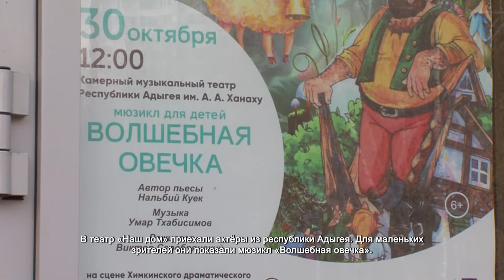В театре «Наш дом» состоялся детский мюзикл. 2.11.2021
Придя в театр, зритель ожидает увидеть актера на сцене. Но иногда спектакль можно не только посмотреть, но и самому поучаствовать в представлении. В театр «Наш дом» приехали актёры из республики Адыгея. Для маленьких зрителей они показали мюзикл «Волшебная овечка».